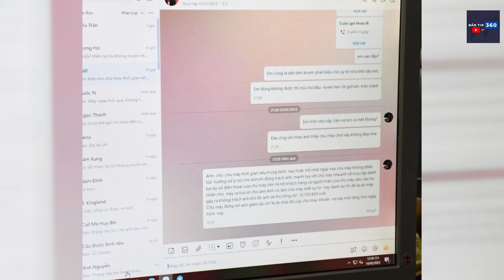Vụ đột kích Công ty Luật TNHH Pháp Việt: Hàng ngàn nạn nhân bị dọa giết vợ, con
| Bản Tin 360